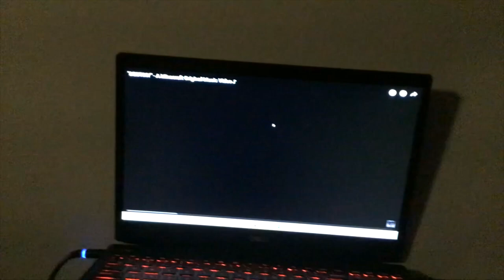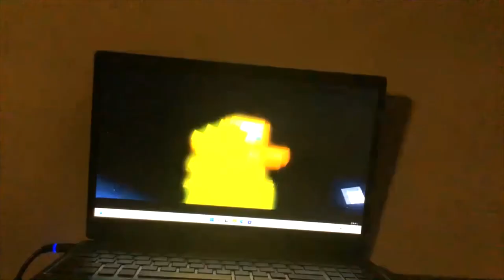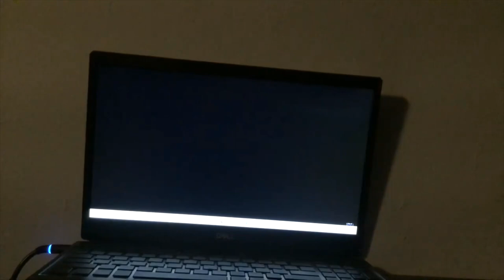DESTINY 4 REMASTER 7